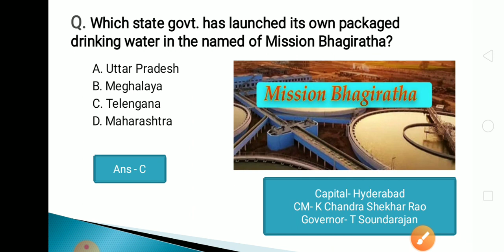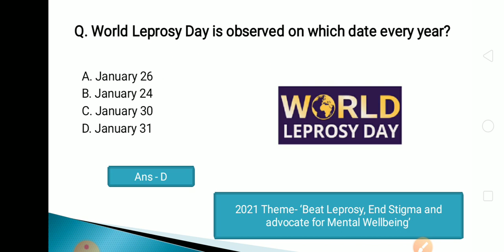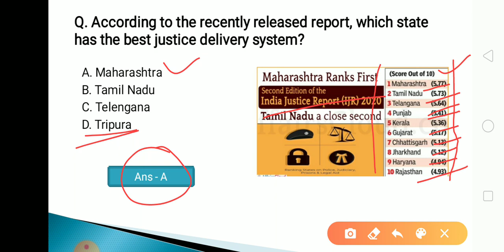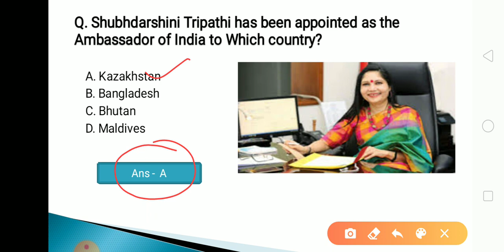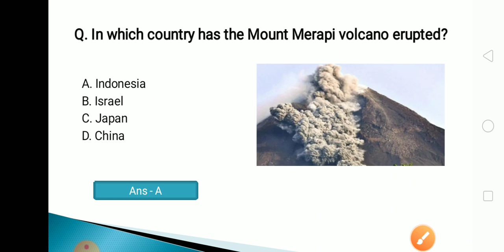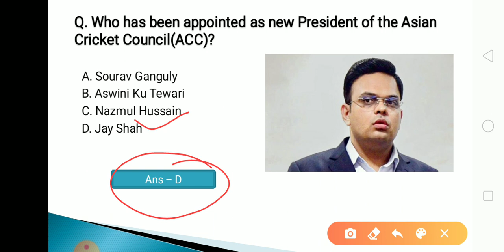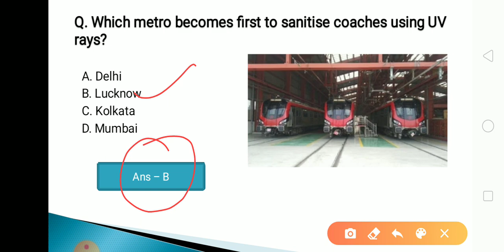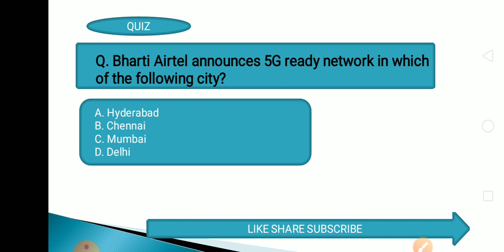2 February 2021 Current Affairs in Odia II Current Affairs in Odia II Ekamra Academy II OPSC QUIZ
Current affair,
23 September 2020 Current affairs,
23 September 2020 current affairs,
odisha daily
odisha update,

tags,
27 Septembercurrent affairs 2020,
otet odisha,

EKAMRA ACADEMY

Ekamra Academy ✍✍✍